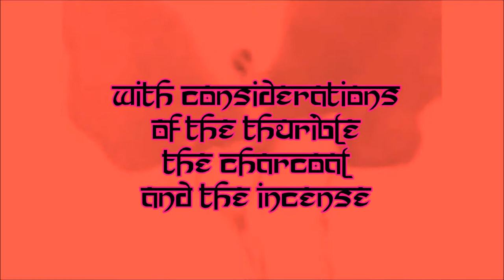Liber ABA - Pt.II Ch. 16 - The Magick Fire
Liber ABA (Magick, Book 4) - Part II, Chapter 16 - The Magick Fire, with considerations of the Thurible, The Charcoal and the Incense